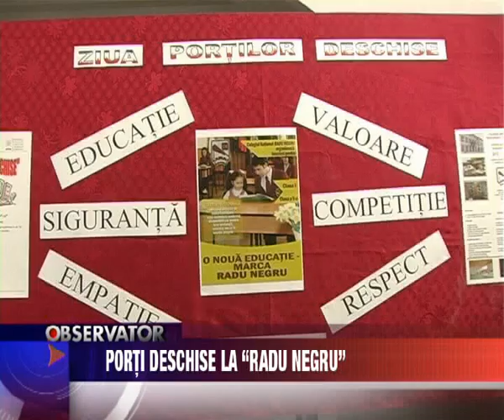Stiri Fagaras - Porti deschise la "Radu Negru"